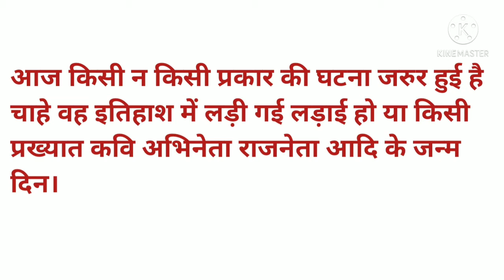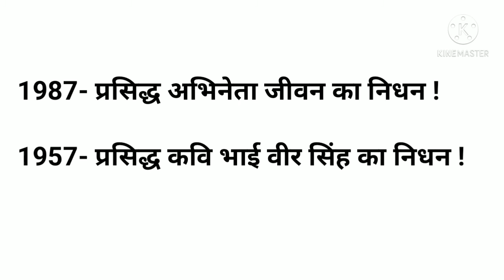आज का इतिहास; 10 June; Today's history; competitive Examinations; G.K; G.s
Hello Friends Welcome to Education by Sneha
icon for latest updates and notification Like and

Today We Will Discuss About G.K In Detail
In Live.

Streaming.

Hope U will find useful 👍👍

Keep Watching ,🙏🙏